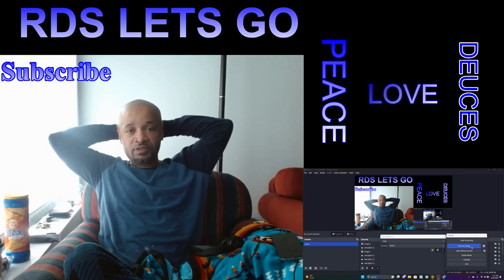Michael Jordan Historic ( CHICAGO BULLS ) Mixtape -The Real 23....Leflop aka Lebron can't be Mike